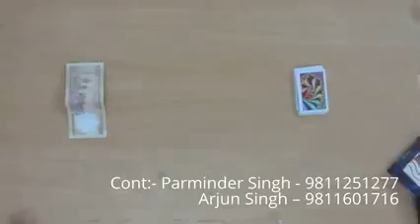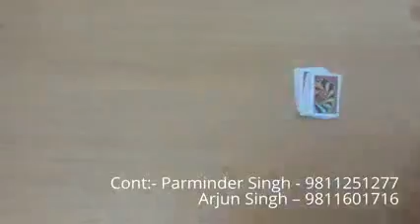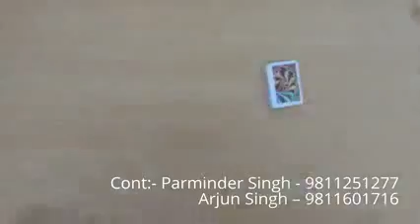Attachments Accessories for Cheating Playing Cards in Chittoor-9811251277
We are Leading Dealers, Suppliers and Manufacturers of Attachments Accessories for Cheating Playing Cards in Chittoor India, Buy Online Cheap Price Bluetooth, Keychain Camera, Button Camera, Wrist Watch Camera, Belt Camera, Playing Cards Cheating Devices at Playing Cards Accessories Shop or Online Store in Chittoor India.